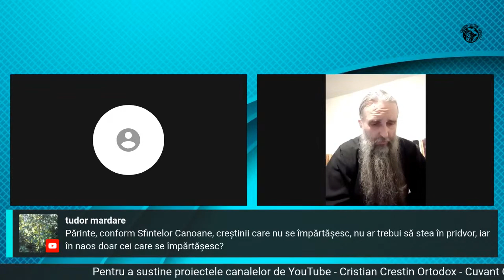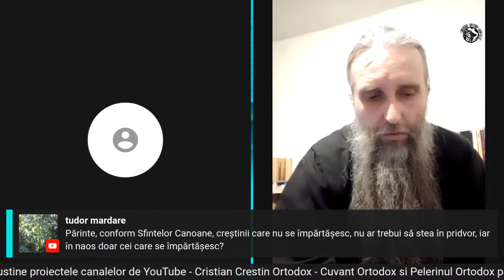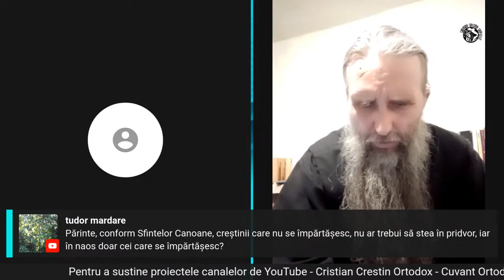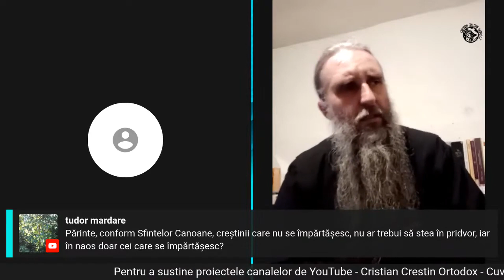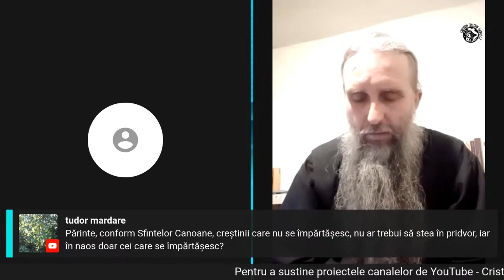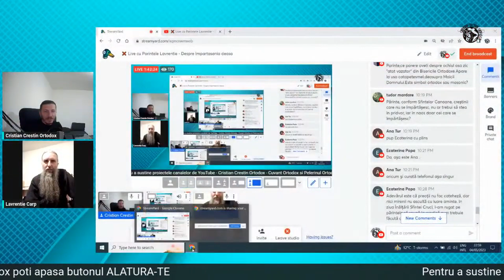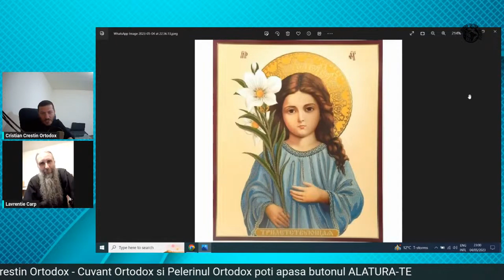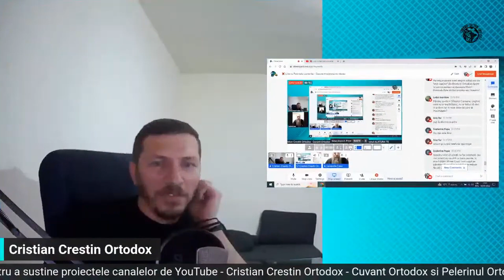Aceste reprezentari pictate nu sunt canonice: Ochiul, Dumnezeu batran si Maica Domnului la 3 ani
Pentru sprijinul acestor proiecte ale canalelor YT - Cristian Crestin Ortodox - Cuvant Ortodox - Pelerinul Ortodox ,  ne puteti ajuta printr-o mica donatie aici: